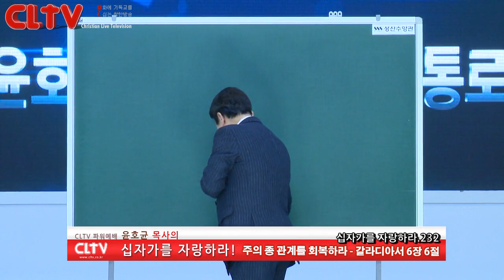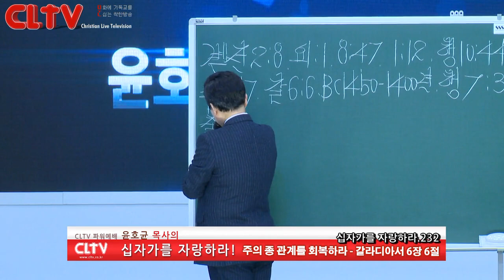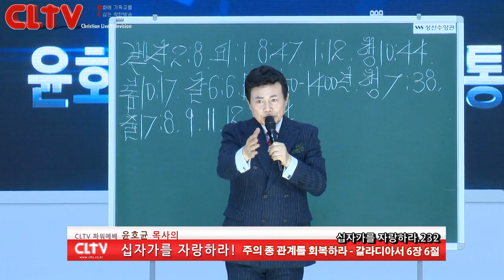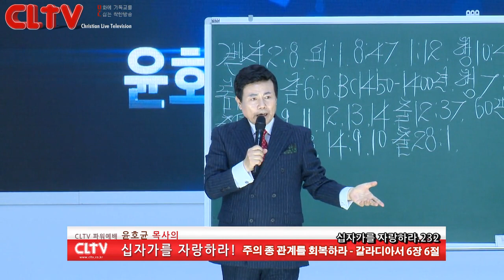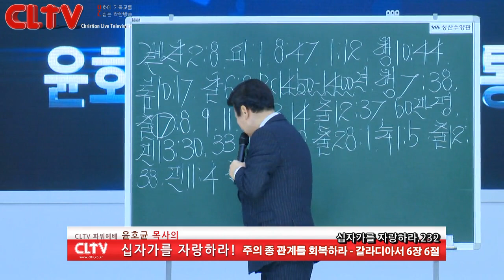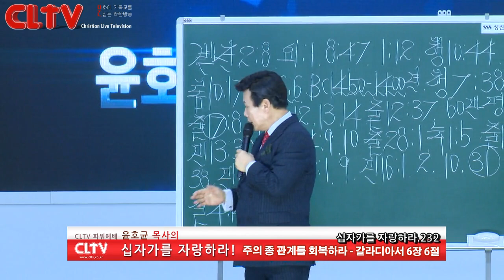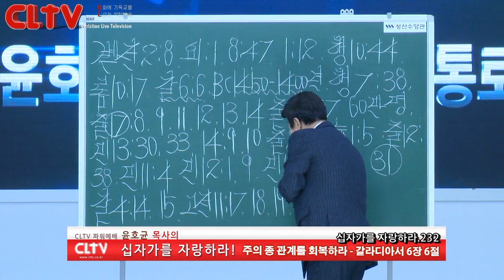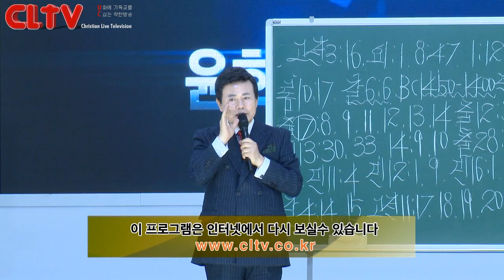CLTV 파워예배ㅣ십자가를 자랑하라(232회)ㅣ'주의 종 관계를 회복하라'ㅣ화광교회(윤호균 목사)